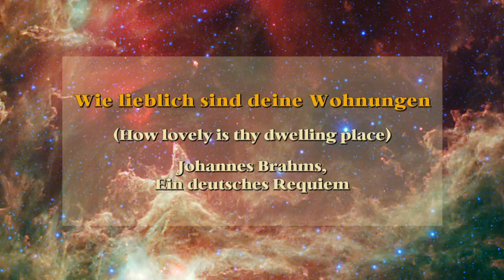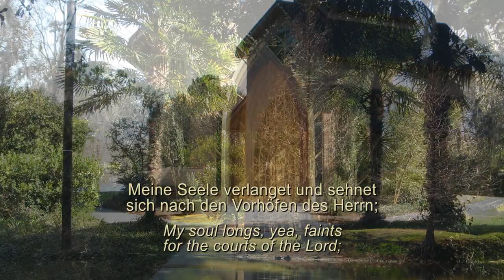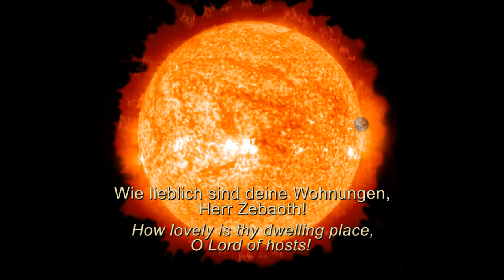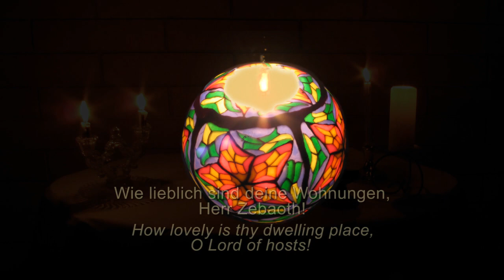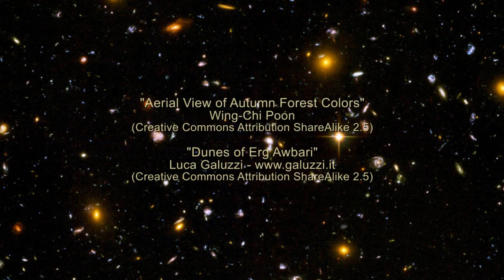How Lovely Is Thy Dwelling (Wie lieblich sind deine Wohnungen)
Brahms' "How Lovely Is Your Dwelling Place" (Wie lieblich sind deine Wohnungen) from Ein deutsches Requiem, op. 45, performed by the Holden Consort Orchestra and Choir.

The lyrics are from Psalm 84:

How lovely is your dwelling place, O Lord of Hosts!
My soul longs, yea faints, for the courts of the Lord.
My heart and my flesh sing for joy to the living God.
Happy are they who live in your house,
ever singing your praise.